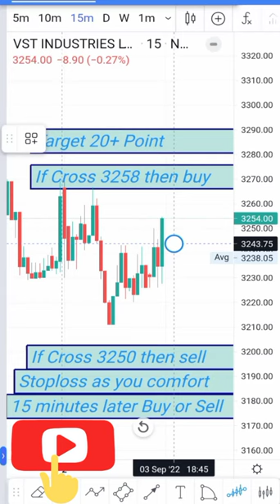VST Industries Ltd Stock Powerfull Analysis for Monday